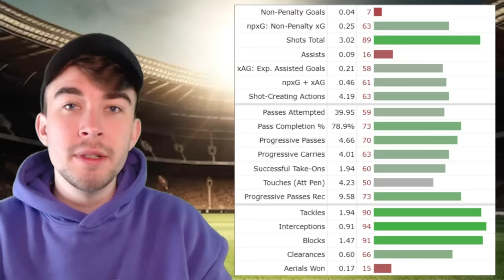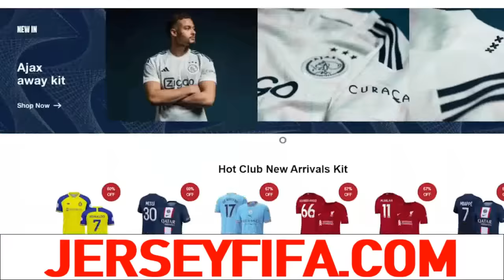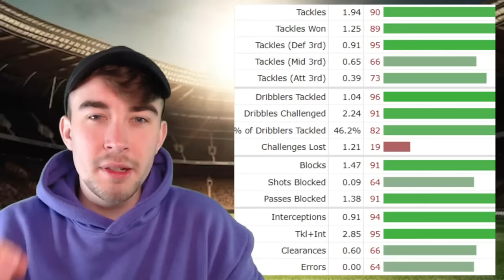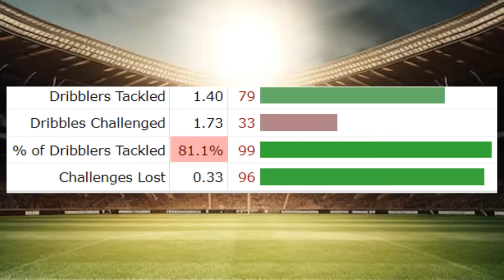Can Antony REALLY Play Left Back For United!?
A tactical look at whether or not Antony could actually play at left back for ManchesterUnited